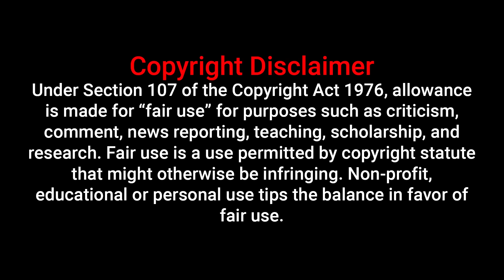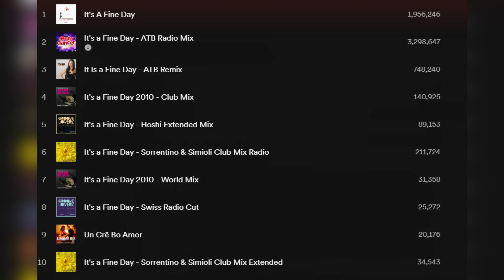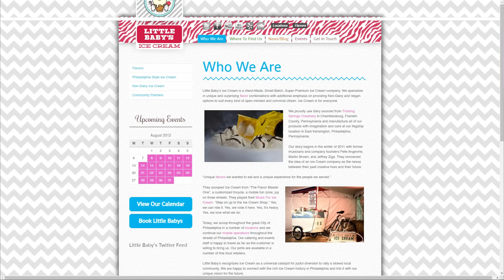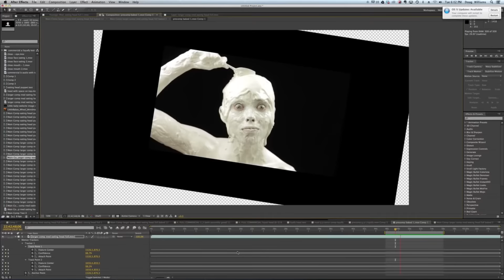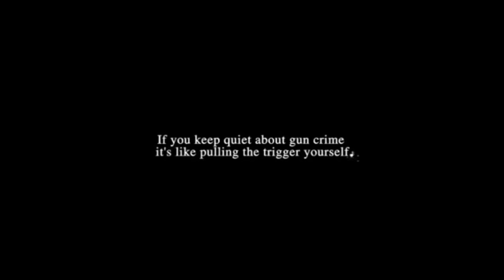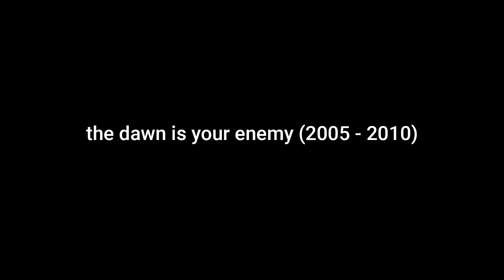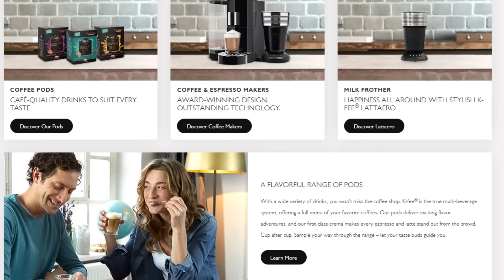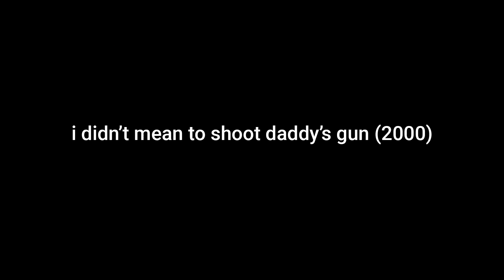Creepy Commercials That Actually Aired on Live TV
Today, we will be talking about creepy/disturbing commercials that actually aired on live TV. Sorry about my mic sounding kind of bad! It's already fixed and the audio will sound great in the next video.

intro edited by @ch6rge

0:00 intro
1:29 cursed japanese kleenex commercial (1986)
2:57 smokey the bear (1973)
3:48 work safety PSA (2009)
4:50 humpty dumpty (1983)
5:29 little baby's ice cream (2012)
7:04 playstation: mental wealth (1999)
8:19 sugar rice krinkles (1960s)
9:28 calbee consome panchi commercials (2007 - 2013)
10:24 sunday lunch (2006)
11:26 don't drink & drive PSA (2008)
12:40 the dawn is your enemy (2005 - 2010)
13:28 k-fee commercials (2004)
14:58 burger king snake commercial (2006)
15:54 yoshi's island SNES commercial (1995)
16:46 smoking fetus (1984)
18:02 i didn't mean to shoot daddy's gun (2000)
18:39 roof seal (2014) (bonus)
19:22 outro